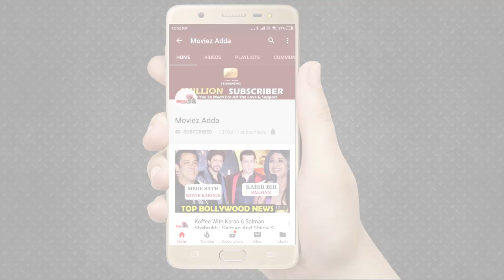Sneak Peek Of Salman Khan Rehearsing A Medley Of His Songs For Dabang Reloaded Dubai